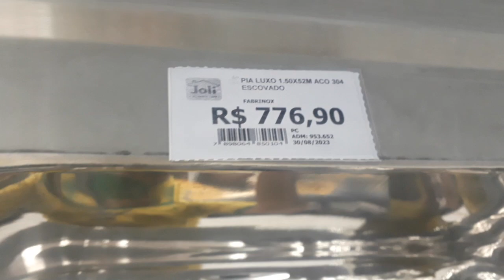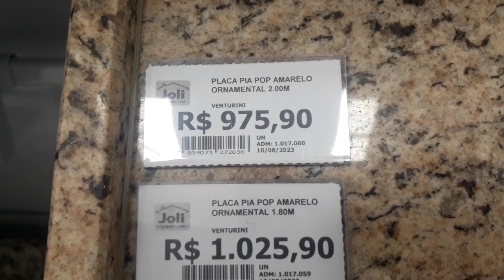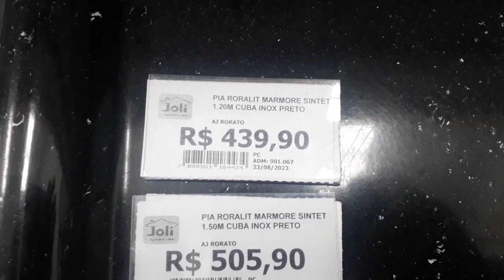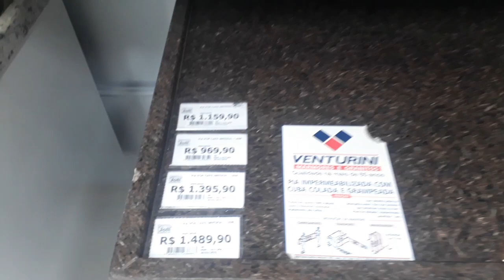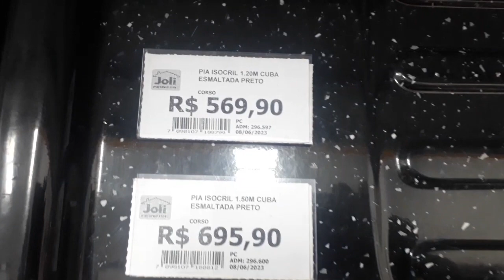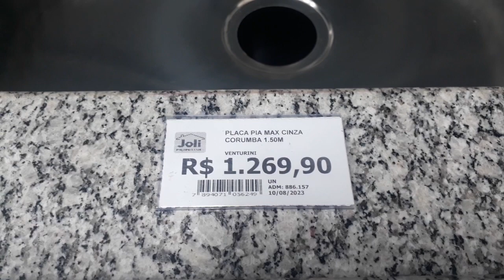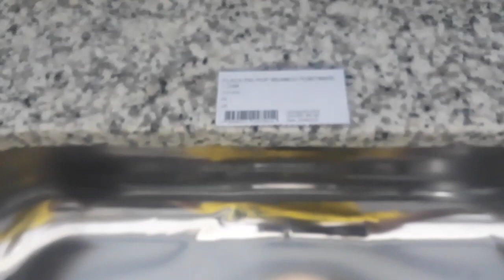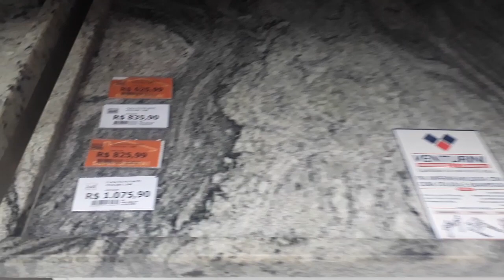As Pias Mais Modernas e Funcionais Completo: Escolhendo a Pia Perfeita para Sua Cozinha lojas joli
Obrigatório por assistir ao vídeo completo